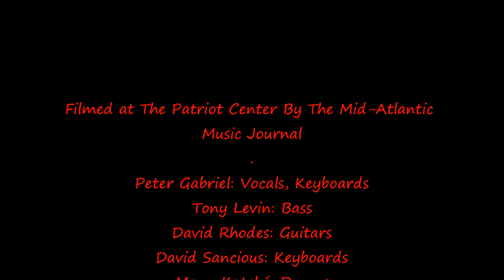Peter Gabriel "Back to Front" Tour Compilation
Track Listing;
The Family and the Fishing Net (from the album Peter Gabriel IV (Security), 1982)
No Self Control (from the album Peter Gabriel III (Melt), 1980)
We Do What We're Told (Milgram's 37) (from the album So, 1986)
This is the Picture (Excellent Birds) (from the album So, 1986)
Sledgehammer (from the album So, 1986)
In Your Eyes (from the album So, 1986)

Filmed at The Patriot Center By The Mid-Atlantic Music Journal
Peter Gabriel: Vocals, Keyboards
Tony Levin: Bass
David Rhodes: Guitars
David Sancious: Keyboards
Manu Katché: Drums
Jennie Abrahamson: Vocals / Background Vocals
Linnea Olsson: Background Vocals